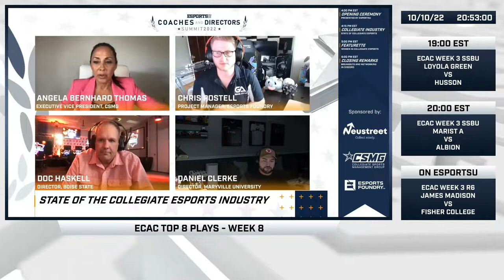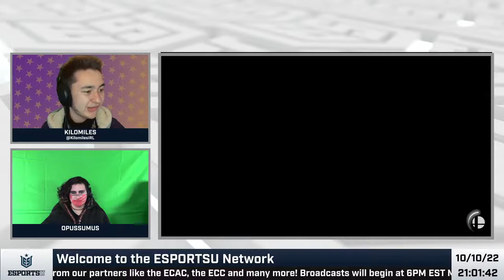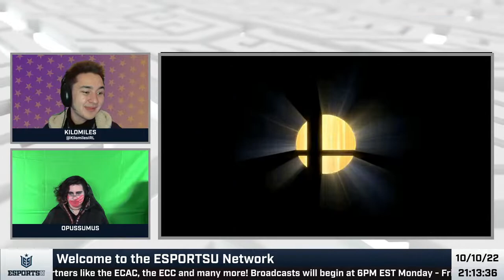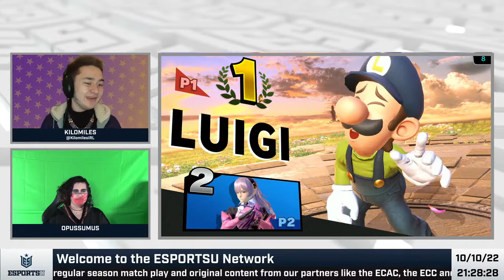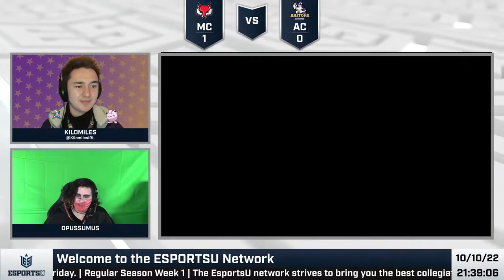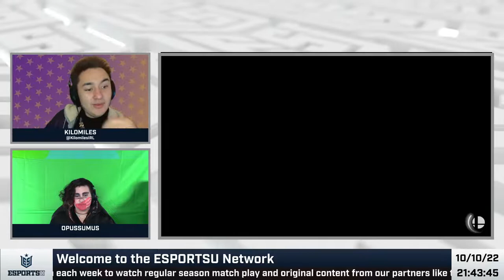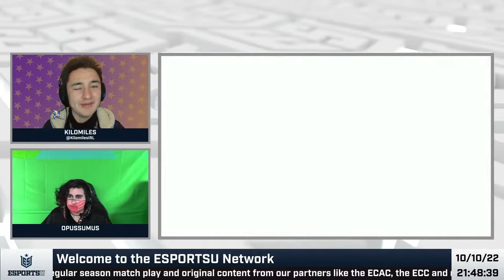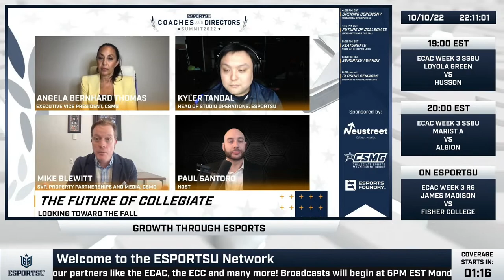ECAC Fall 2022 Week 3 | SSBU - Marist A vs Albion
Today's Matches:

Loyola University Maryland vs Husson University
Marist College vs Albion College